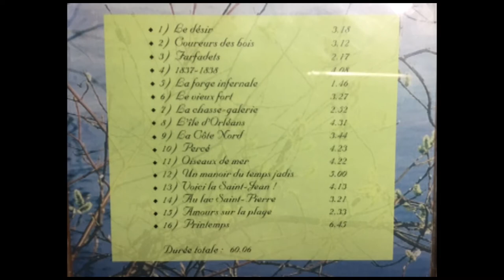Hommage a Jean Chatillon. "Coureurs des Bois"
CD Préludes à un Pays Vrai
Coureurs des Bois
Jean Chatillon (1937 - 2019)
Le compositeur Canadien - Québécois